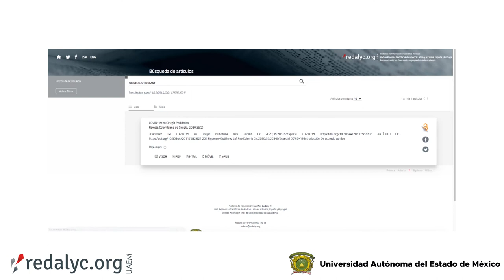¡Conoce la búsqueda de artículos por DOI en RedalycUAEMex!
Encuentra un artículo en nuestro portal a través del DOI de manera rápida y sencilla.

Video informativo que da a conocer la herramienta de búsqueda de artículos del portal Redalyc mediante un enlace permanente (DOI) que identifica de forma única un contenido electrónico.

Realizado por:
Redalyc-Universidad Autónoma del Estado de México (México)